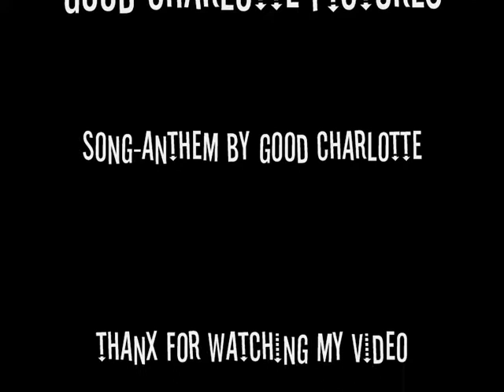good charlotte pics!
hey, this video is pics about good charlotte!
but please note the pictures are not mine!
anyways please enjoy, comment and rate ! xxxxx